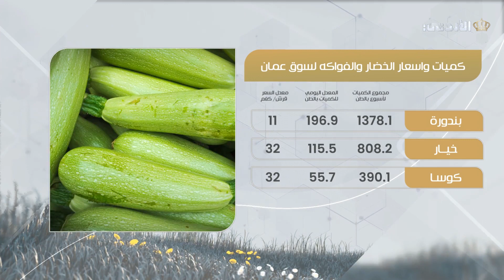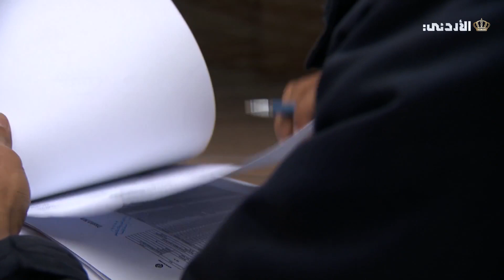أرض الخير | الاربعاء 06/03/2024